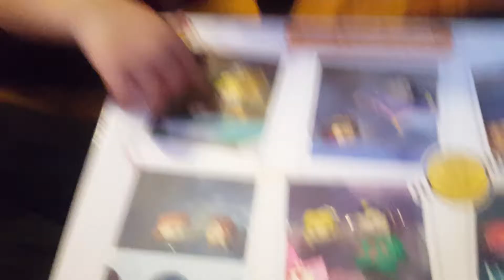Christmas morning part 2